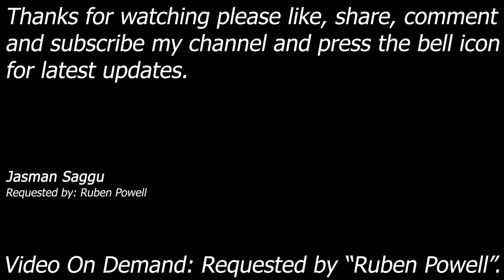WWE 2K20 || Video On Demand || 4K Video || Keith Lee vs Braun Strowman || Single Match || Jasman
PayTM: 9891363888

Keith Lee vs Braun Strowman
WWE 2K20, PlayStation 4, PS2, WWE GAME, video on demand.

Latest Wrestling Game of PlayStation4